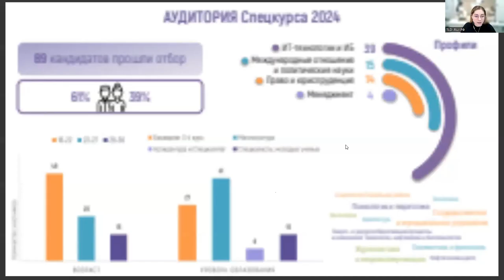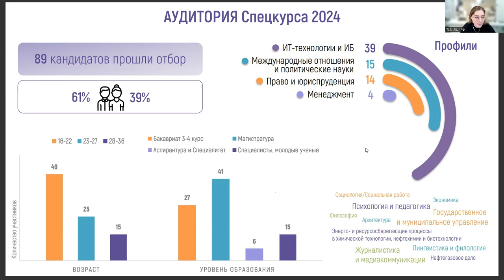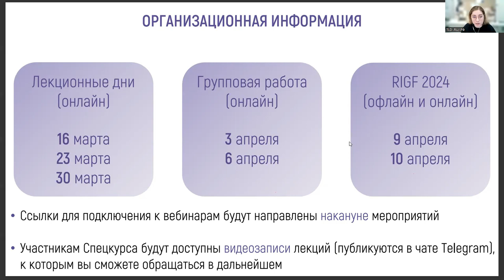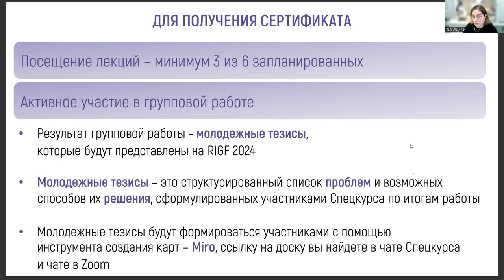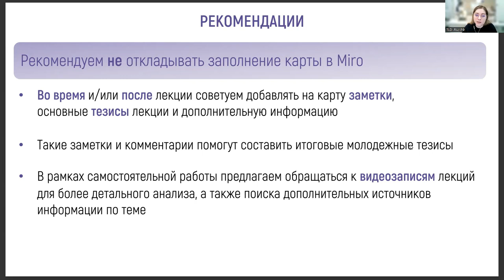Вступление || RIGF 2024 Спецкурс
Вступительные слова Стаси Савельевой к специальному молодежному курсу RIGF 2024.